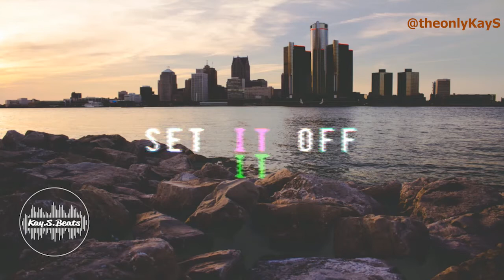Aggressive Detroit Type Beat - SET IT OFF ©KaySBeats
Credit: Upon use, written credit must be given for the creation of the beat in the following format: “Produced by (Producer Name) for ©KaySBeats”. This credit must be provided on all physical or digital distributions of your recording using the beat. Credit must be given in the same format for streaming instances of your recording (e.g. – written in your YouTube video’s description). Wherever written credit is absolutely not possible, recorded vocal credit must be given.

fmb dz type beat 2022,
fmb dz type beat free,
fmb dz type beat free for profit

sada baby type beat free,

rio da yung og type beat free,

lil bean type beat 2022,
lil bean type beat free,

lil pete type beat 2022,
lil pete type beat free,

sob x rbe type beat sample,

fwc big key type beat 2022,
fwc big key type beat free,
fwc big key beef type beat

Veeze x Detroit Type Beat

icewear vezzo type beat,
icewear vezzo type beat 2022,
icewear vezzo type beat free